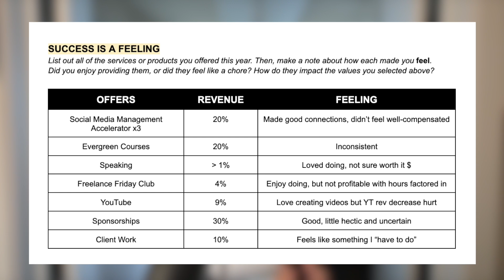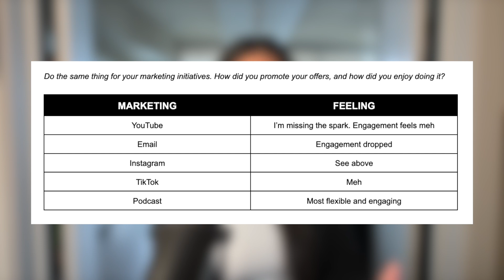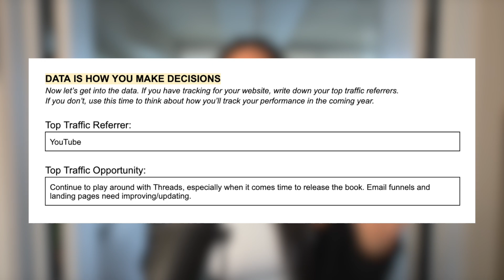How to Plan Your Best Year Ever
Let's talk New Year goal setting! Follow my template for freelance business success that's based on your own goals and values, not someone else's.